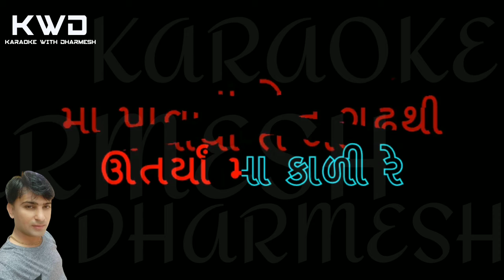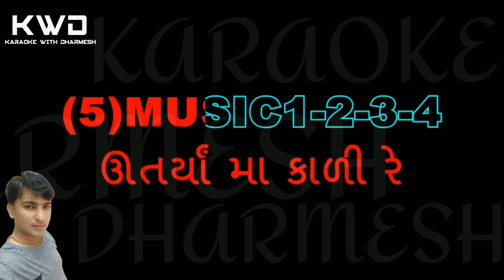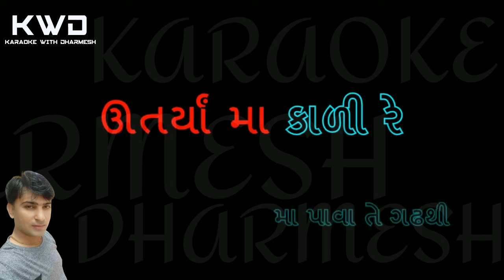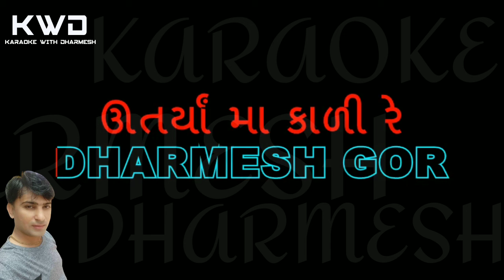Maa Pava Te Gadh Thi || Gujarati Garba Karaoke || Dharmesh Gor -7990882841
Karaoke With Dharmesh

Hindi Songs
Gujarati Garba Non Stop Dandiya
Gazal
Jain Stavan
All Types Bhajans
Marriage Songs
Sugan Sangeet Songs
Shree nathji Bhajans
Prathana Sabha

अपनी पसंदीदा कोई भी कराओके बनाने के लिये